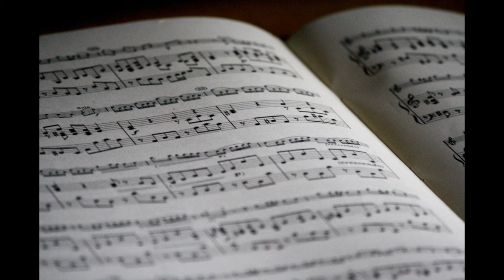Melodic Interlude Two by Alexander Nakarada